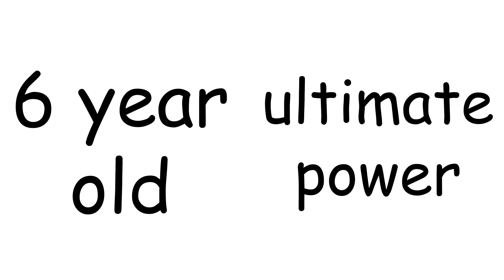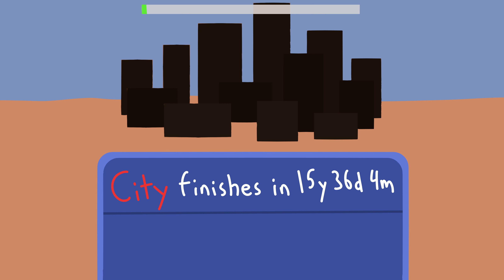The Wackiest Pharaohs of Ancient Egypt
ngl a breakdancing dwarf would be pretty cool. the wackiest pharaohs of ancient egypt. enjoy

if u see this comment "wow great"